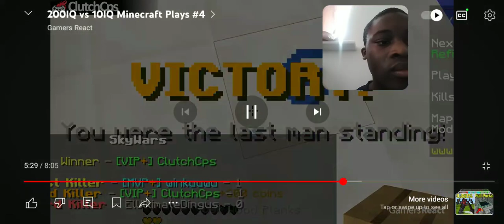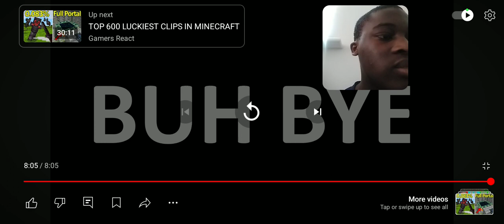REACTING TO 200IQ PLAY VS 10IQ MINECRAFT PLAY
hey guys today I am going to be reacting to 200iq play Vs 10iq minecraft play subscribe THX FOR WATCHING THIS VIDEO LEAVE A LIKE AND SUBSCRIBE ROARD TO 1K SUBSCRIBERS SUBSCRIBE AT THE END OF THE VIDEO FOR GOOD LUCK